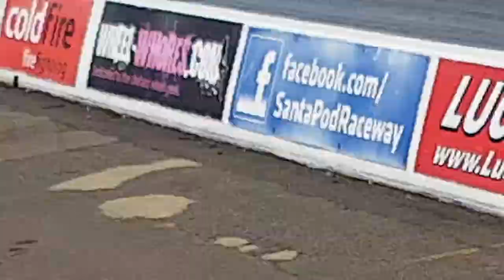PVS 2017 (3)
PVS 2017